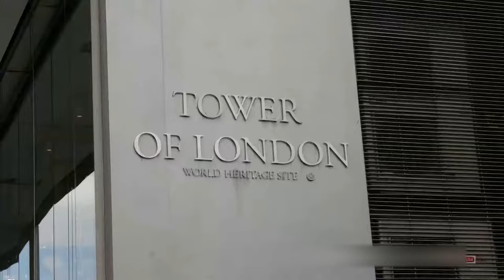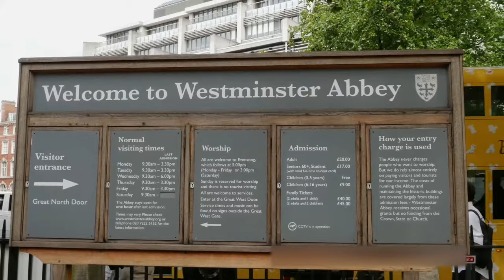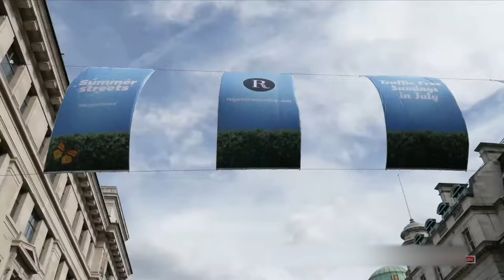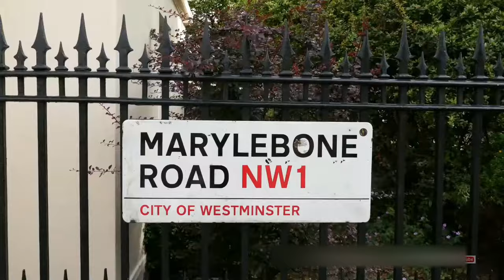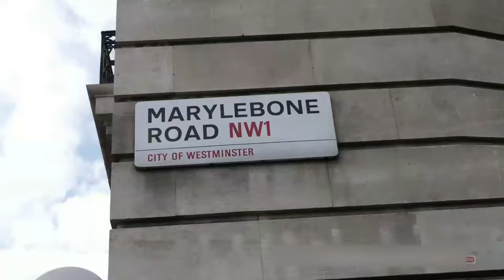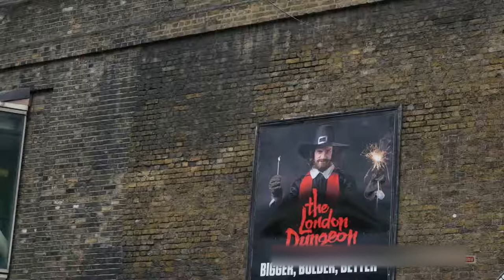London city tour england, ,indonesia travel,philippines travel